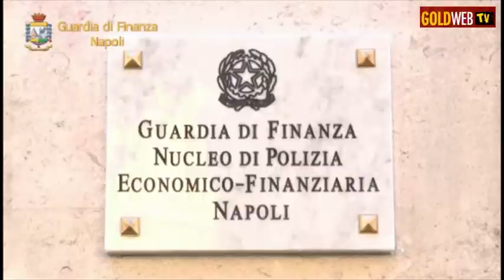GdF Na: TRAFFICO INTERNAZIONALE DI STUPEFACENTI. SEQUESTRATI 11 KG DI COCAINA